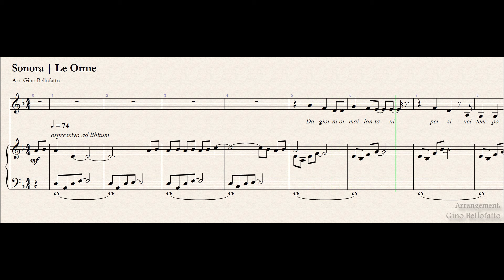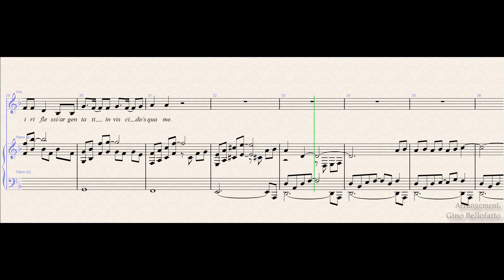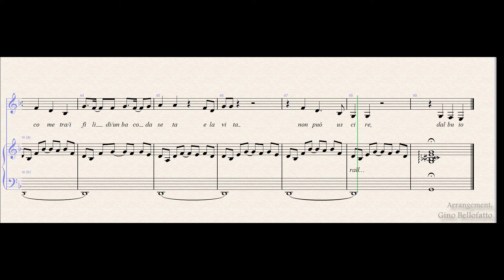Sorona - Le Orme | Piano Sheet Music 🎼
Sorona
Album: Felona e Sorona
Composer: Le Orme